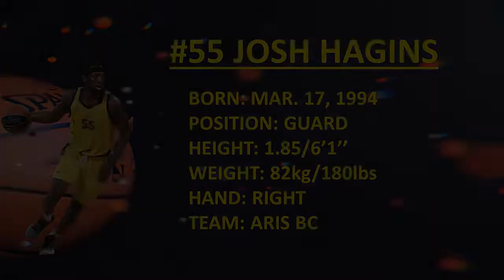Josh Hagins 6'2" (188cm) - Greece Highlights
Jeremiah Haylett
NBA & FIBA Certified / Attorney at Law